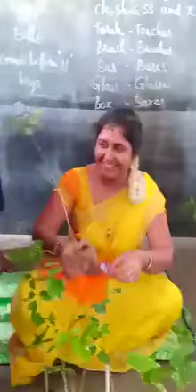Natural birthday celbratn....u can try .for better future